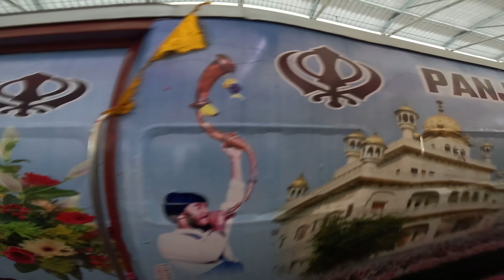Panch Takht Rail Yatra 2024 @up75chhabra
shoot by GOPRO HERO 12